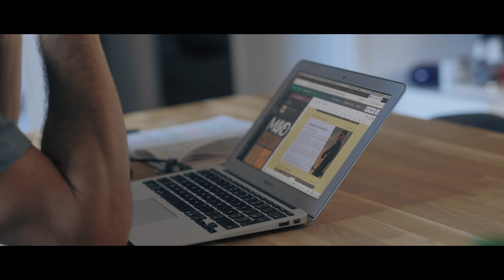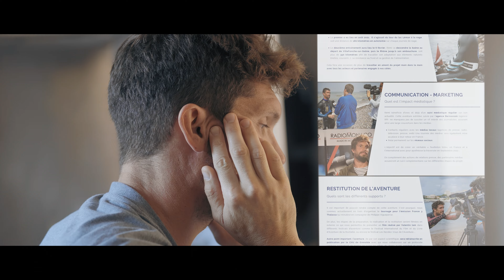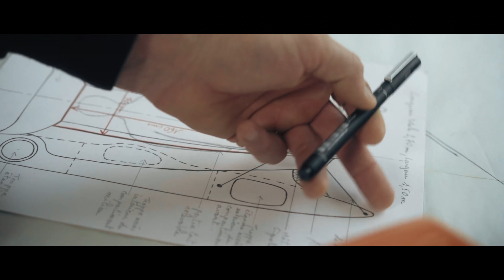Pensez-vous vraiment qu'une expédition s'organise au dernier moment !?!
Beaucoup d’entre vous m'ont demandé à quoi ressemblait une journée de travail.

Alors voilà, avec @LamsPics et @florianelegroux555, nous vous avons concocté une petite vidéo récapitulative d'une journée de préparation en vue du Calvi Monaco 2023.

Merci à mes nombreux partenaires (amis) sans qui ce projet ne serait pas possible !

Cadreurs : @LamsPics @florianelegroux555

Monteur : @LamsPics